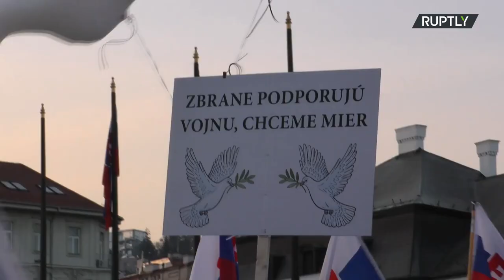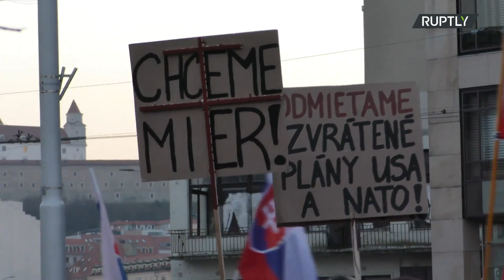Ezrek tüntettek a NATO ellen és Oroszország mellett Pozsonyban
Szlovákiában több ezer ember énekel orosz dalokat az amerikai nagykövetség előtt! - Tüntetés a NATO ellen és Oroszország mellet